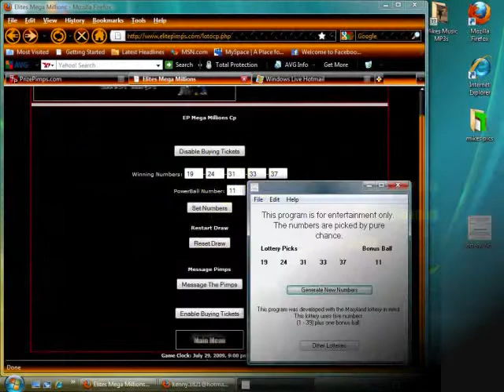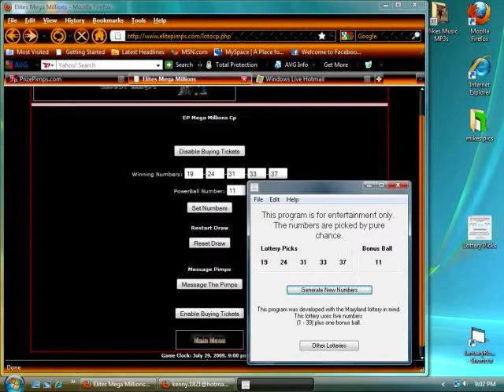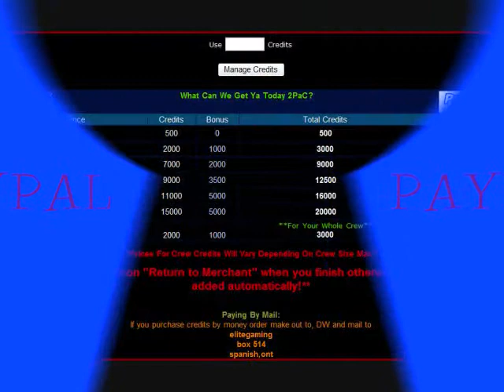elitevideo2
come sign up for your chance at cash jackpots every 2 weeks